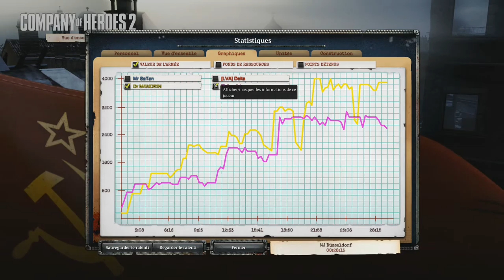Replay 11: Company of Heroes 2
C'est ma ville, pas touche.